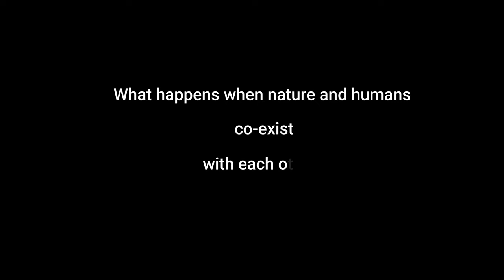Tai-ping 36 Bends- How humans bend to mother earth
Located in Meishan Township, Chiayi County-
   Consisting of 36 heart-stomping 180-degree twists  and turn winding road
   with each bend clearly marked with maroon signs.
   Since our journey started from the Alishan County so we did the backdoor
   route starting from the top descending down to Chiayi City proper.
   The views from our route is definitely one for the books. Ticked more of our
   boxes. You should too!